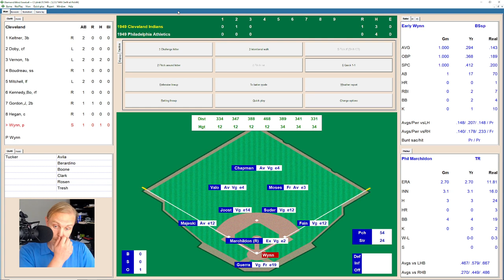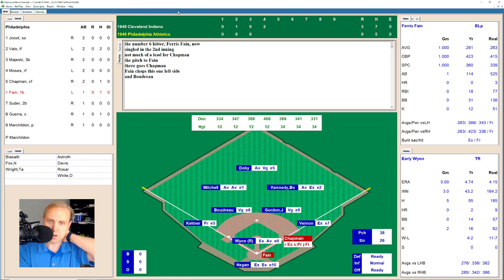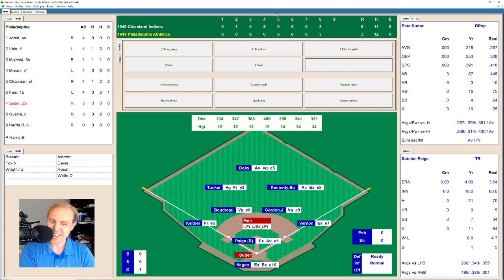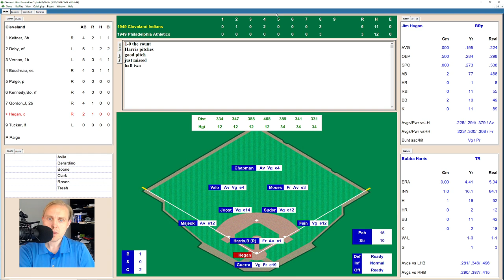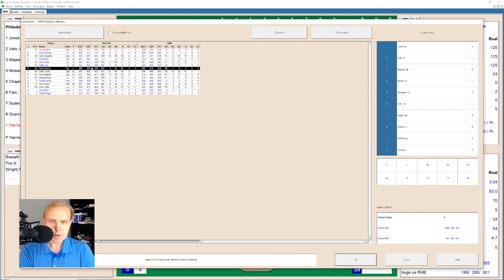Baseball Tonite | Indians at Athletics | 5/23/1949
8:45 PM is a pretty late start time for a regular season game in late May.  I guess they wanted to make sure it was dark first!  Come see the latest chapter of my 1949 Major League Baseball replay with Diamond Mind Baseball!